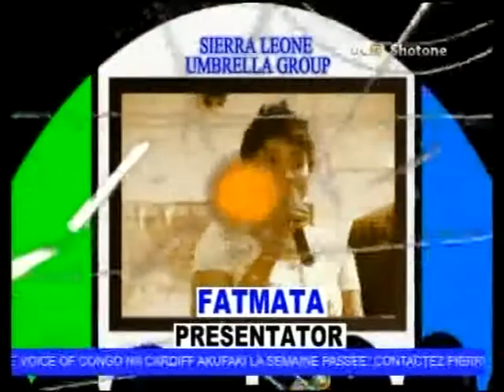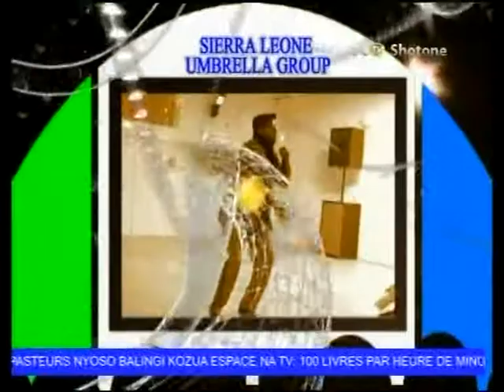Y P T C 8.mpg